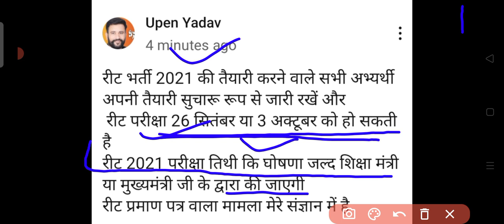Reet 2021 Exam date,, एक ओर परीक्षा तिथि रीट की 26 September 🤔,, मस्त रहिए और पढ़ते रहिए🙏🙏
Channel ko join karne ke liye